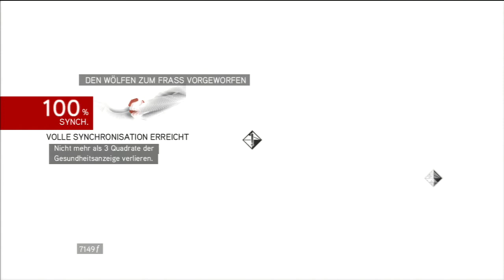#10 Den Wölfen zum Frass vorgeworfen | Let's Play Assassins Creed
Dir gefällt diese Video? Dann teile es doch mit Deinem Hund/ Katze oder sonstigem süßen Gefieder
Wenn Du auf dem aktuellen Stand bleiben möchtest kannst Du auch gerne abbonieren.